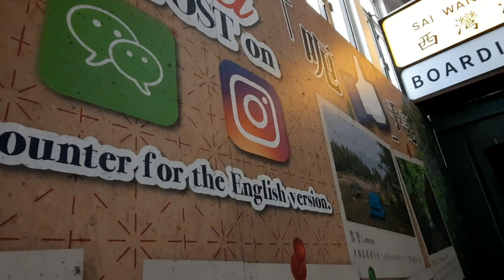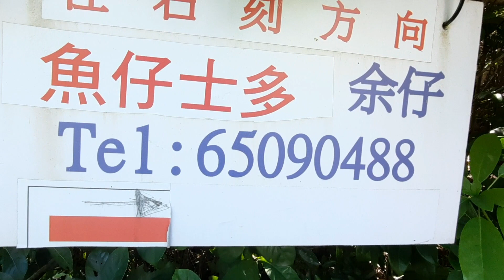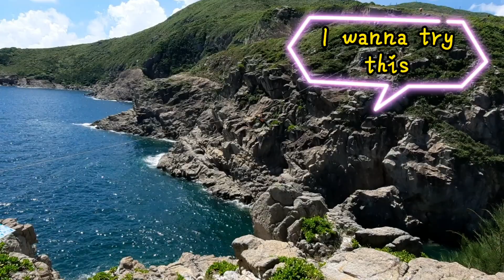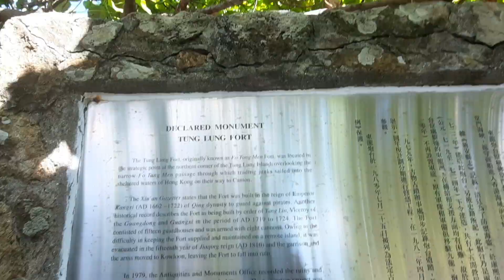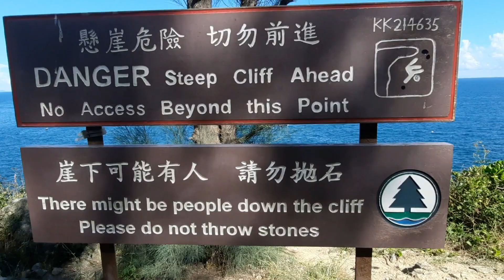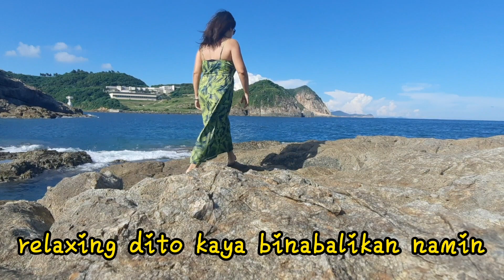The return|Tung Lung Chau